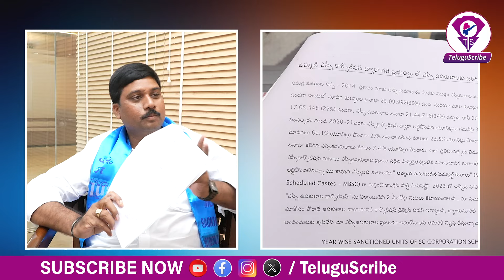SC Upakulala Hakkula Porata Samithi National President Byri Venkatesham Interview | Telugu Scribe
TeluguScribe is a dynamic YouTube channel covering news from Telangana and Andhra Pradesh. Known for its independent and innovative approach, the channel delivers accurate and factual content, breaking news, political analysis, and satirical pieces with wit & humor.

TeluguScribe also provides live reports and in-depth documentaries.

The channel is a one-stop destination for updates on politics, sports, entertainment, business, science, and technology.

Committed to unbiased reporting, TeluguScribe aims to be a reliable source for the latest and most comprehensive stories from both Telugu states.